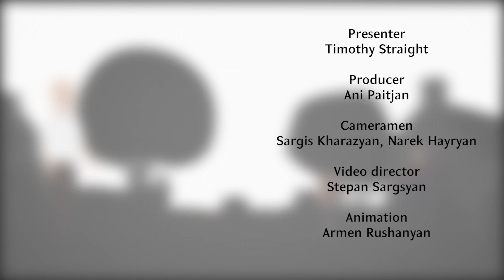Թիմը գնում է Վանաձորի տեխնոլոգիական կենտրոն | Straight to the Vanadzor Technology Center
Թիմը ուղևորվում է Վանաձորի տեխնոլոգիական կենտրոն: Արդեն մեկ տարեկան կենտրոնի առաքելությունն է բարձր տեխնոլոգիաների և տեղեկատվական տեխնոլոգիաների ոլորտում բիզնես խորհրդատվություն և ուղղորդում տրամադրելը։ Ապակե շենքի ներսում Թիմը հանդիպում է ուսանողների և երիտասարդ կամավոր ուսուցիչների հետ Հայաստանից և ԱՄՆ-ից, ովքեր խոսում են Հայաստանի ներուժի մասին:

Tim goes to the Vanadzor Technology Center. The one year old center focuses its mission on business consultancy and mentoring in the High Tech and IT fields. Within the glass building, Tim is meeting students and young teachers volunteers from Armenia and America who talk about the potential of Armenia.